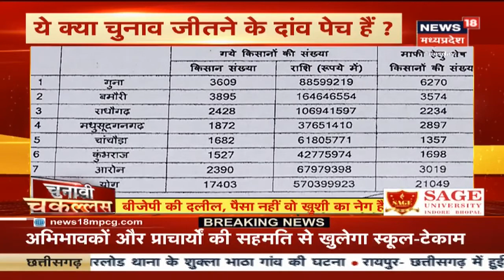MP News : बागी Congress विधायक Narayan Patel से हुई भूल, कहा पंजे को वोट देना है !| 24 Ki Chakllas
चुनावी चकल्लस में आज देखिये, जानिए क्या शिवराज सरकार मध्य प्रदेश में पूरे कर पाएगी पांच साल ? क्या कमलनाथ की फिर से होगी वापसी ? क्या होगा बीजेपी में सिंधिया का हाल ? उपचुनाव की तारीख का एलान भले ही न हुआ हो लेकिन किसने अपनी राजनीती चमकाने में कितना जोर लगाया है सबका हिसाब जनता देगी आने वाले उपचुनाव में।
Election Commission ने मध्‍य प्रदेश में 28 सीटों के लिए होने वाले उपचुनाव (MP By-Election) को लेकर तिथियों की घोषणा कर दी है. उपचुनाव के लिए 3 नवंबर को मत डाले जाएंगे, जबकि चुनाव परिणाम 10 नवंबर को आएगा.
News18 MP Chhattisgarh में देखिए मध्य प्रदेश और छत्तीसगढ़ की ख़बरें सबसे पहले आपके अपने चैनल पर।